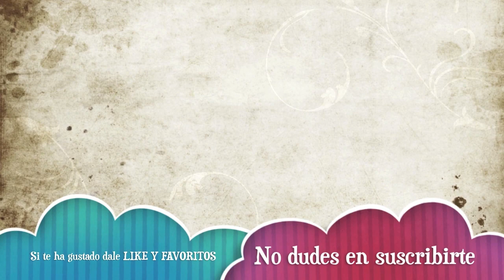Tokyo Jungle - Metal Gear Cervato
Hoy 26 de Oct a las 19 horas(Esp) Habra streaming del cubito en el canal secundario :D